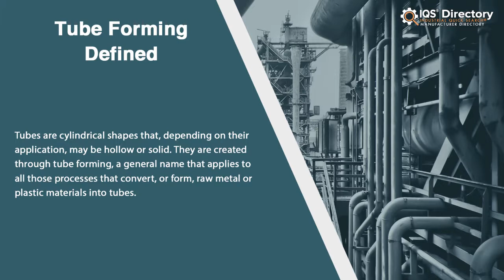Tube Forming Services and Industry Information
Locate suppliers that design, engineer, and manufacture different kinds of tube forming.